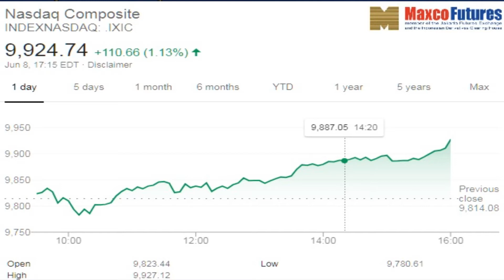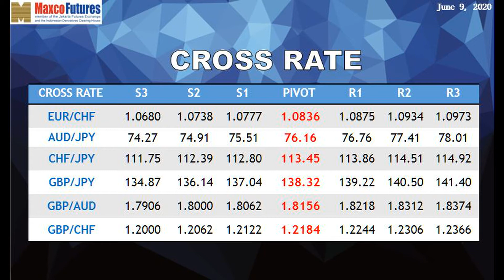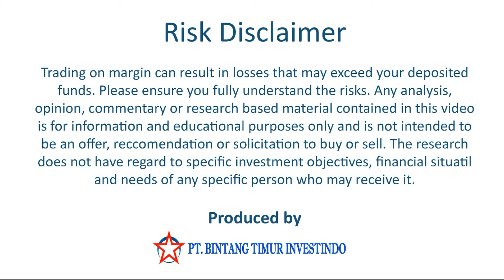BERITA DOLLAR & EMAS - 9 JUNI 2020